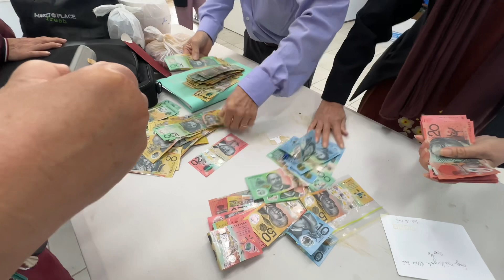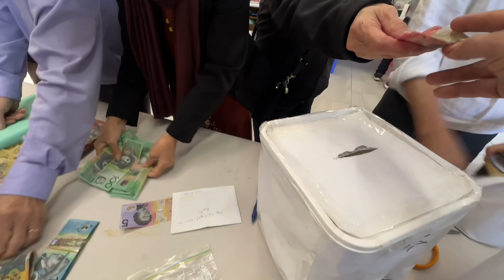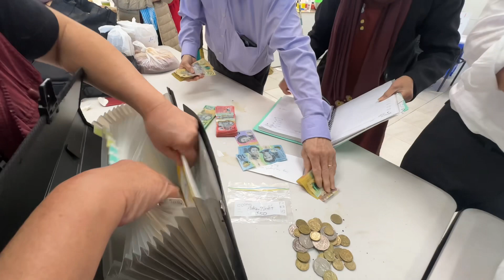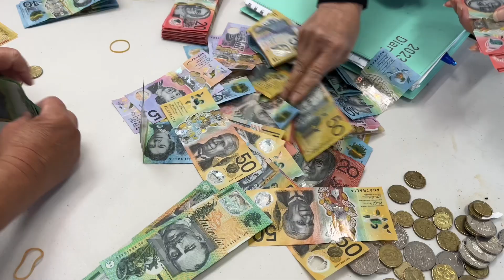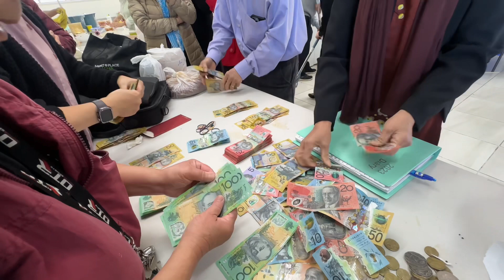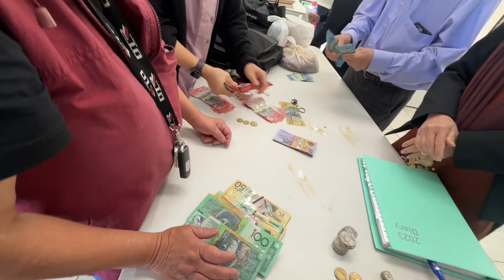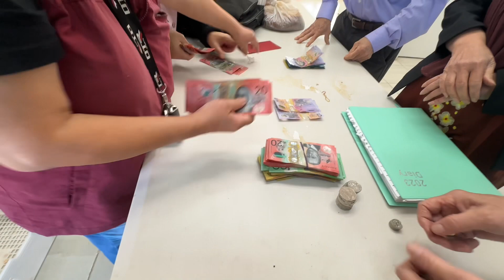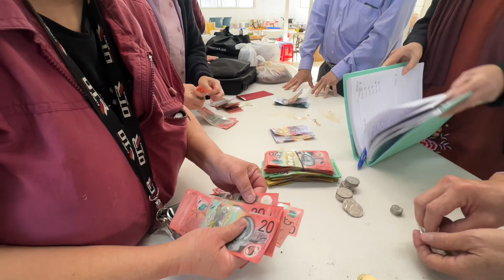Cuộc Sống Ở Úc 🇦🇺 Số Tiền Gây Quỹ Cho Bệnh Viện Nhi Đồng Hoàng Gia - The Royal Children's Hospital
Giáo Hội Phật Giáo Hòà Hảo Victoria. Tổng cộng số tiền nhận được gây quỹ để cho bệnh viện. The Royal Children's Hospital. lanaustraliavlogs phậtgiáoHòahảo￼ cuộcsốngởúc Gâyquỹtừthiện￼